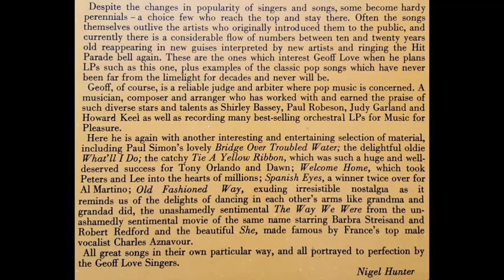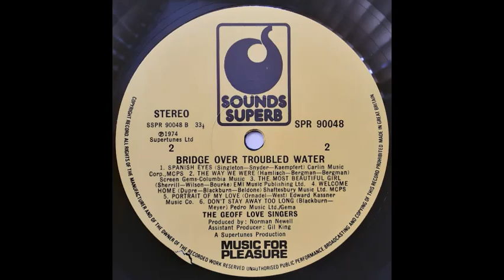Geoff Love Singers - Portrait Of My Love [1974]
Track 11, of 12, from the 1974 album "Bridge Over Troubled Water".